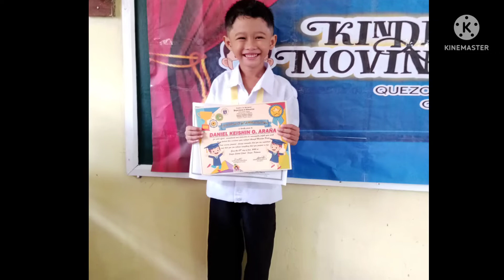My Son Kinder Garten Moving Up||Keishin D